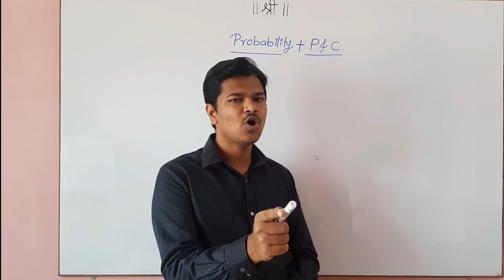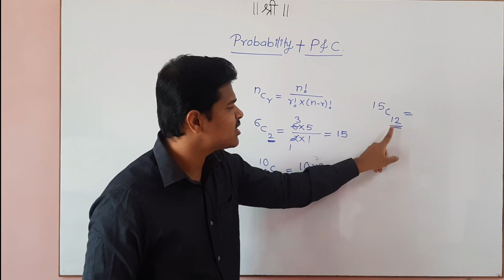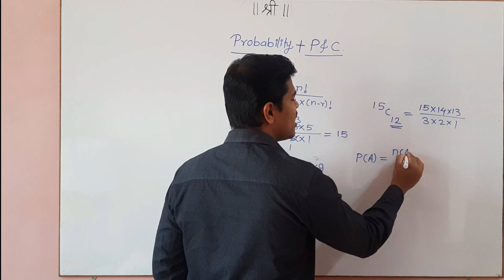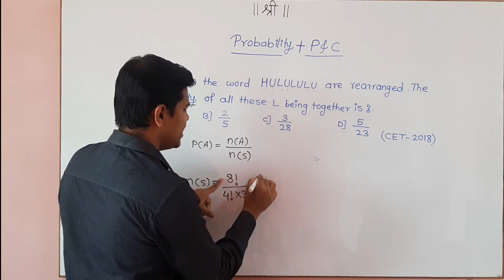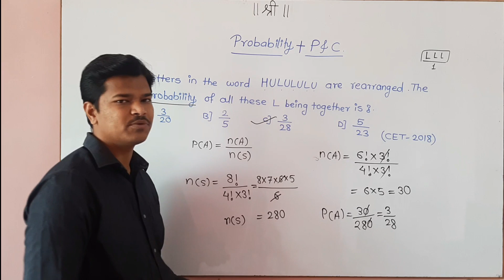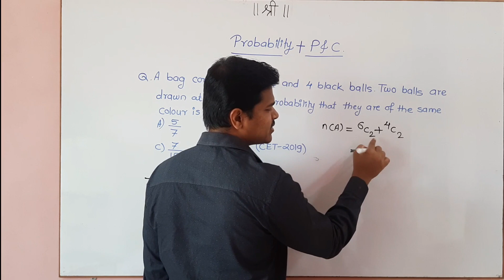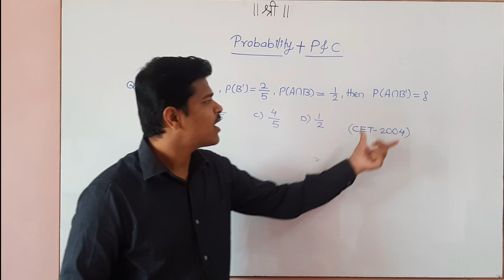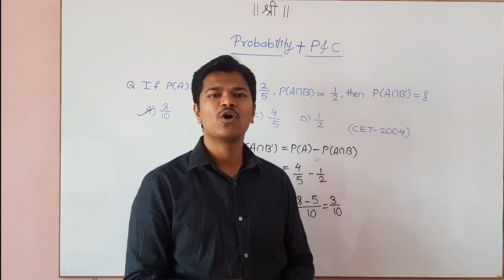MHT - CET 2020 / Probability & permutation Combination (11 th) / previous year questions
MHT - CET 2020 / Probability & permutation Combination (11 th) / previous year questions explained in marathi